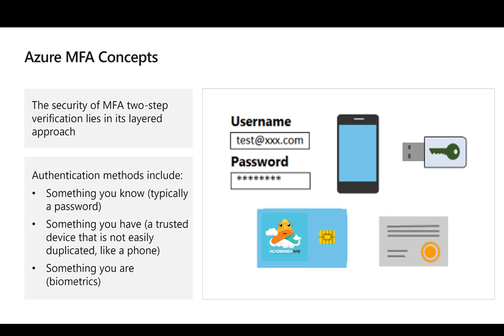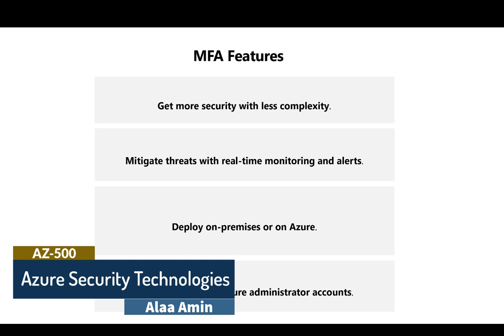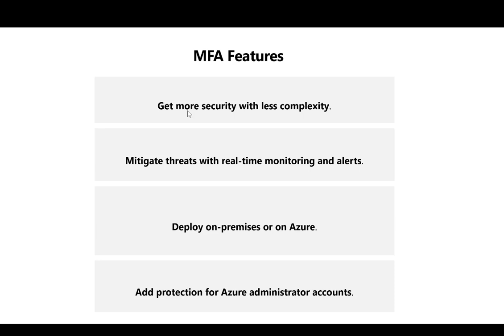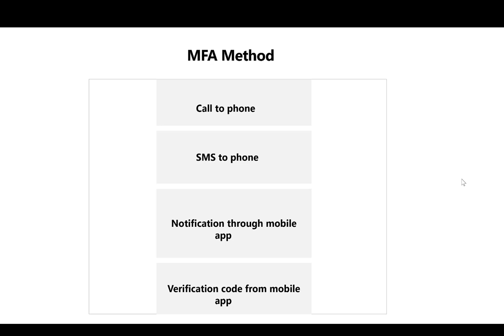Azure | MFA Features| 05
الفيديو  الخامس من سلسلة Azure Security#